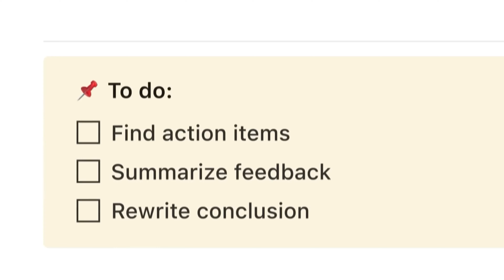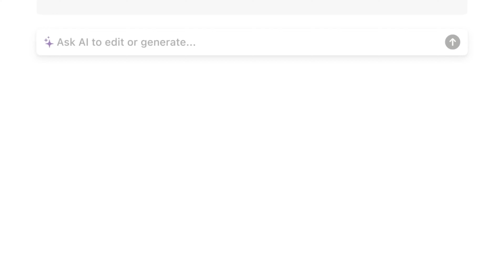Desde Orquídeas hasta Cohetes: La Visión de Roque Sevilla | Charlie Sebastian #33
Hoy conversamos con Roque Sevilla, una figura que encarna la fusión entre el emprendimiento audaz y la pasión por la naturaleza. A sus 77 años, Roque no solo lidera un holding que abarca desde turismo hasta energías limpias, sino que a llevado su curiosidad más allá de la Tierra, con planes para transformar a Ecuador en un centro aeroespacial.

Un hombre que juega al piano casi todos los días y que aprendió el valor de la prudencia a través del Monopolio, Roque es un testimonio de que el verdadero liderazgo se nutre tanto de sabiduría como de una conexión profunda con nuestras raíces y nuestro entorno.

Este es el podcast de Charlie Sebastian y ahora amigos con ustedes, Roque Sevilla.

Timestamps
00:00:00 Intro
00:01:19 Centro Aeroespacial
00:06:29 Rotación Terrestre
00:15:36 Tecnología y Agricultura
00:22:39 Cambio Climático
00:29:26 Economía Sostenible
00:41:21 NFTs y Carbono
00:49:15 Urgencia Climática